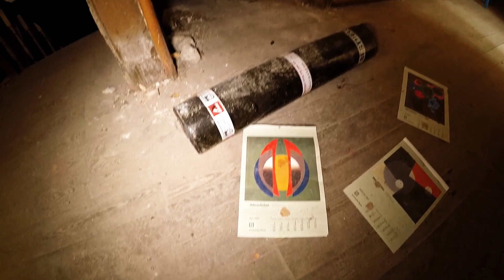Das Märchenschloss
Die Folgenden Handlungen sollen nicht zum nachmachen animieren ich übernehme keinerlei Haftung.

Ausrüstung:
Gopro hero 4 Black
Removu Gimbal
Canon Eos 600D
Taschenlampen: Kopflampe Fenix HP25R LED
Walther Pro PL80
Thrunite TN4A
Mikrofon: Rode NT 1A